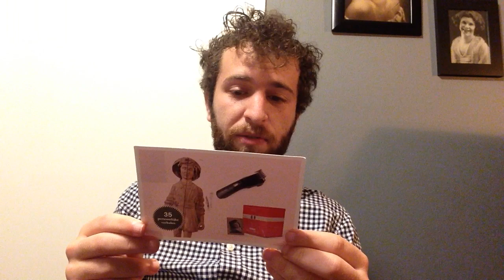#3518!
Thanks to Little Buddy Mysterious Stranger for another great joke!